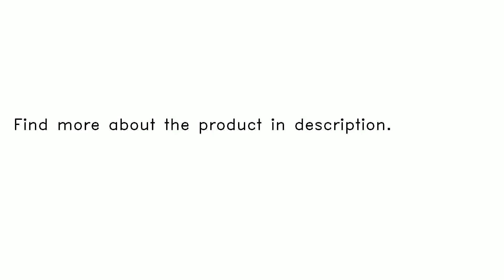Teclast X98 Plus II Intel 8350 Quad Core 4G RAM 64G 9.7 Inch IPS Dual Boot Tablet